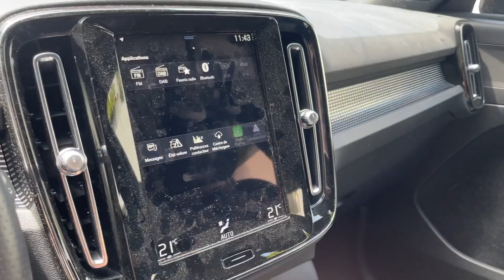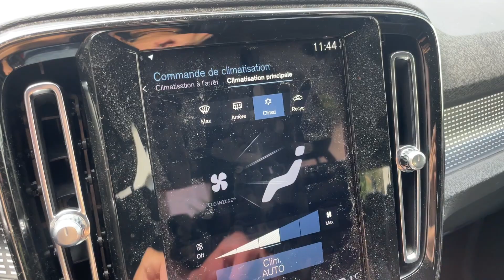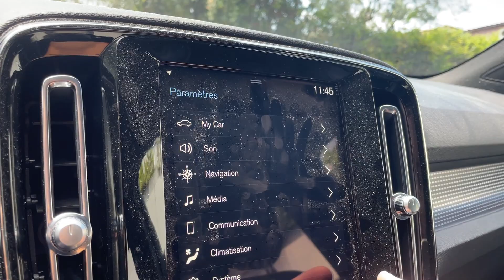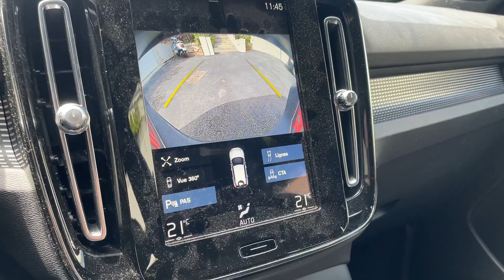Agence LILICAR Antibes / Volvo XC40 T5 Recharge 262ch AWD R DESIGN-Carplay